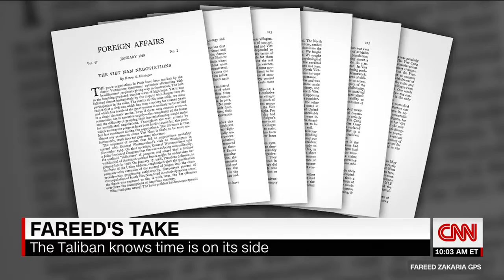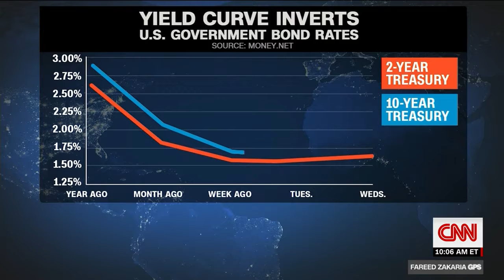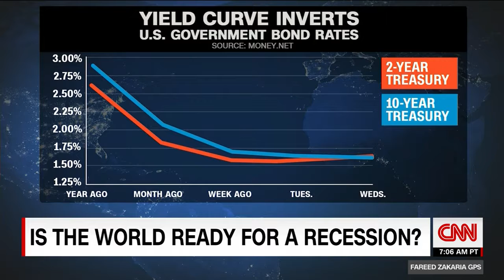Fareed's take: How the US should leave Afghanistan